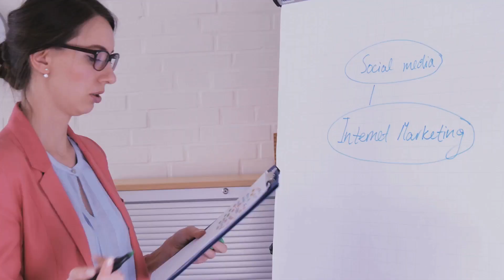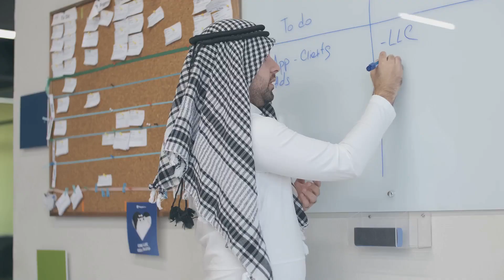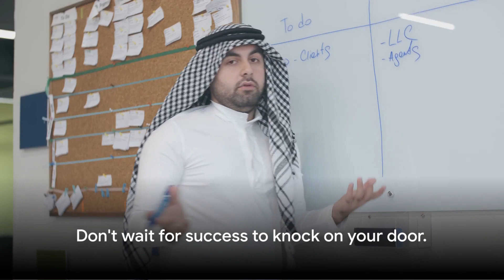Learn and Earn Profits Online